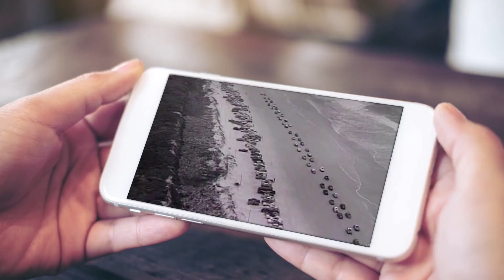Dale Watson "Bottle Let Me Down"